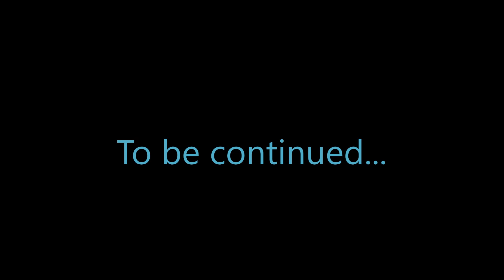Max Kouguere (Sharks Antibes - France, Jeep Elite) 2018/2019 season highlights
No infridgement intended